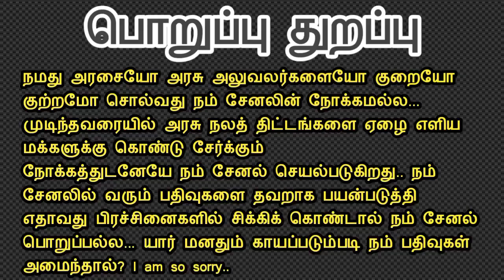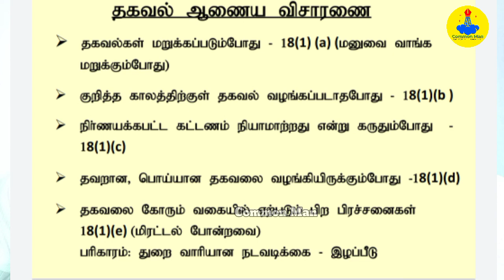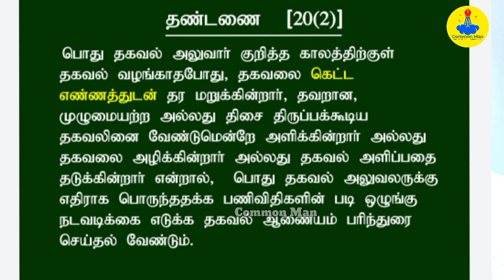RTI சட்டம் 2005 பிரிவு 18-ன் கீழ் புகார் மனு||சட்டத்தை மீறுகிறதா தகவல் ஆணையம்?||Common Man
இந்த சமூகத்திற்கு நம்மால் முடிந்த சட்ட திட்ட விழிப்புணர்வு  ஏழை எளிய மக்களுக்கும் இளைஞர்களுக்கும் மிக எளிமையான முறையில் கொண்டு போய் சேர்த்து கொண்டிருக்கிறோம் என்ற திருப்தி எனக்கு இருக்கிறது...

நம் சேனல் மூலம் பயன்பட்ட உறவுகள் ஏதாவது நம் சேனலுக்கு செய்ய வேண்டுமென்று நினைப்பீர்கள் அல்லவா?

அப்படிப்பட்ட உறவுகளுக்கு ஒரு வாய்ப்பு...

நம் சேனலில் வெளிவரும் காணொளிகள் தெளிவாக இருக்க வேண்டும் என்று விரும்புகிறோம்...

இன்னும் லென்ஸ் உட்பட சில பொருட்கள் வாங்க வேண்டி இருக்கிறது..

இந்த சேனல் மூலம் கிடைக்கும் வருமானத்தை வைத்து அதை வாங்க இயலாது... எனவே உங்களுடைய உதவி தேவைப்படுகிறது... இது கட்டாயம் அல்ல.. மனப்பூர்வமாக செய்வதை மட்டுமே நான் வரவேற்கிறேன்... உங்கள் மனதை கஷ்டப்பட்டு எனக்கு உதவி செய்ய வேண்டாம்..
இதுவரைக் உதவி செய்த அத்தனை உள்ளங்களுக்கும் என் மனமார்ந்த நன்றி..

ifsc : IOBA0000980
IOB BANK
NAME:MURUGESAN